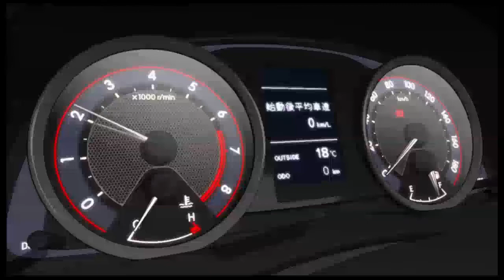11-10-13 - Pt. 6 of 6 (NSFW!) - ExVsTheGundamnation - Gundam Ex. Vs. - Online Ranbats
Peep the Websites!